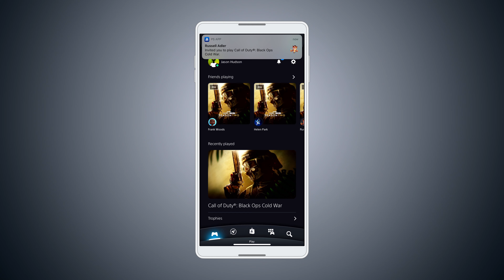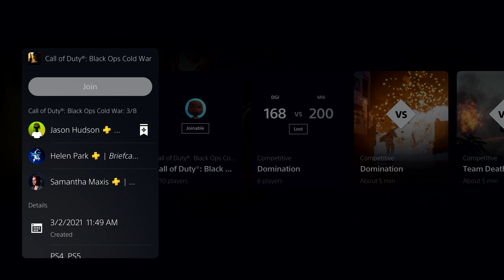Fedezd fel a PS5-öt - Játék PS4-et használó barátokkal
A játékkészítők immár lehetőséget kapnak arra, hogy online többszemélyes játékokat indítsanak PS5- és PS4-játékosok között1. A PS4-játékosok zökkenőmentesen meghívhatók, hogy PS5-játékosokkal játsszanak, és ez fordítva is igaz.